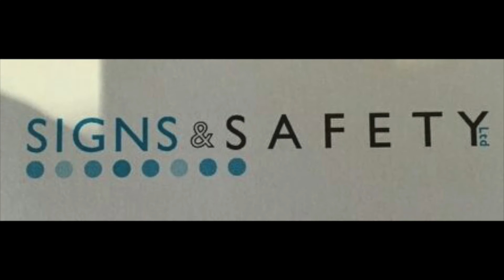Tank Promotions Arron Henderson